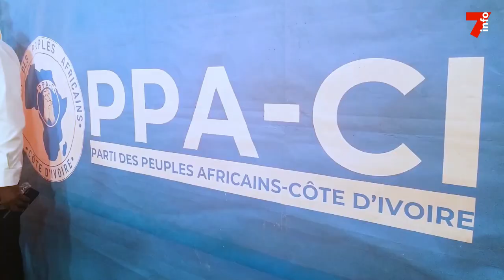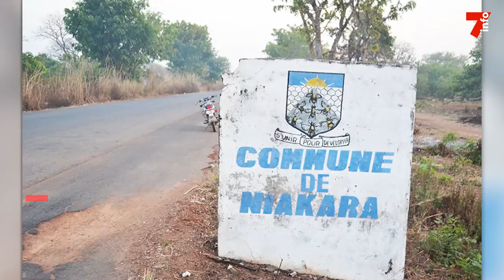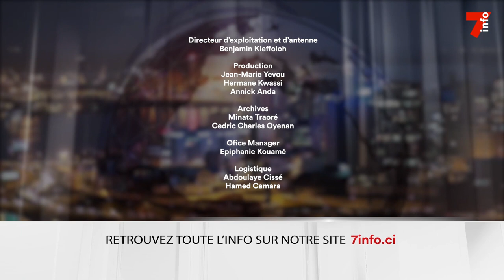Le 7 minutes du 31 mai 2023 (édition du 6h)